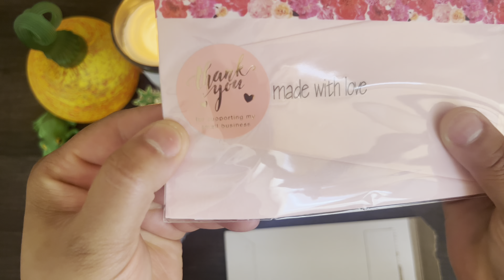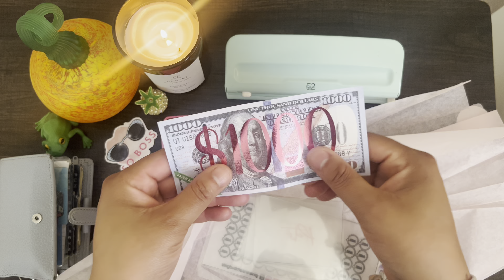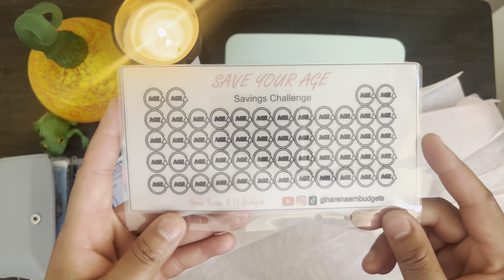Happy Mail Unboxing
Gina Renae RN Budgets Etsy

Pixie lacks Planning

Mini cash envelopes are from Happy Budget Creations on Etsy